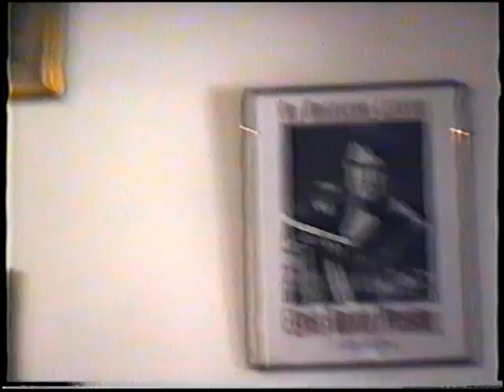Recordando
por F.M. Espacio, con Jose Luis Celeiro